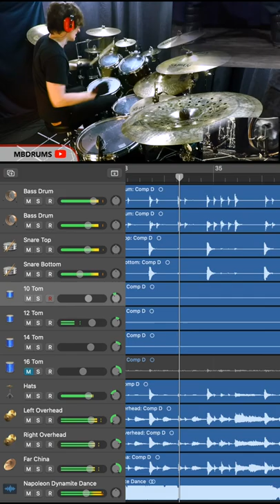Napoleon Dynamite Dance off | MBDrums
This is from the DNDB episode of: Napoleon Dynamite
This is only the YouTube version!

As always, THANK YOU so much for checking it out!